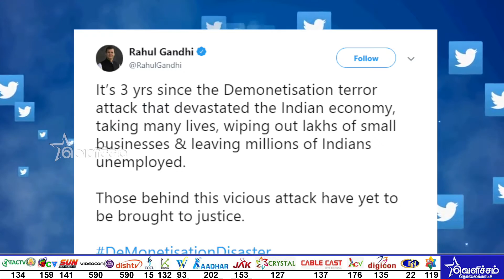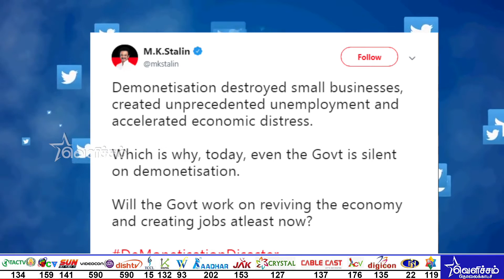பணமதிப்பிழப்பு என்ற தீவிரவாத தாக்குதல் நடைபெற்று 3 ஆண்டுகள் ஆகிவிட்டது - ராகுல் காந்தி | Velicham Tv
பணமதிப்பிழப்பு என்ற தீவிரவாத தாக்குதல் நடைபெற்று 3 ஆண்டுகள் ஆகிவிட்டதாக, காங்கிரஸ் முன்னாள் தலைவர் ராகுல் காந்தி மத்திய அரசை சாடியுள்ளார்